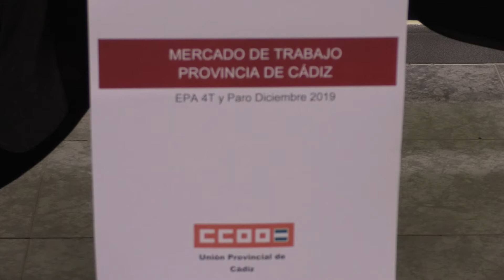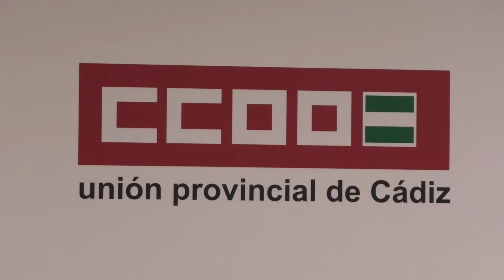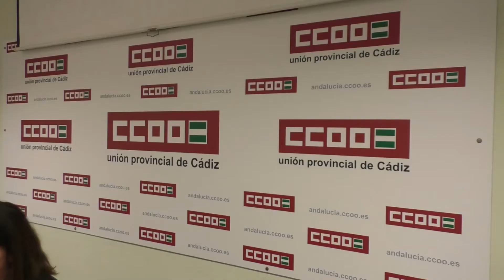CÁDIZ | CCOO INFORMA SOBRE LA EVOLUCIÓN DEL PARO, OCUPACIÓN Y CONTRATACIÓN